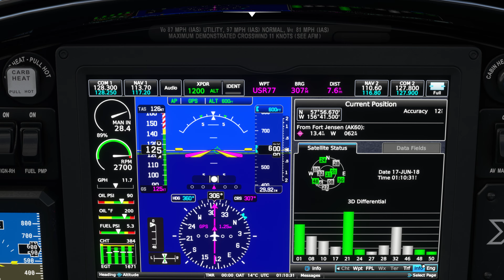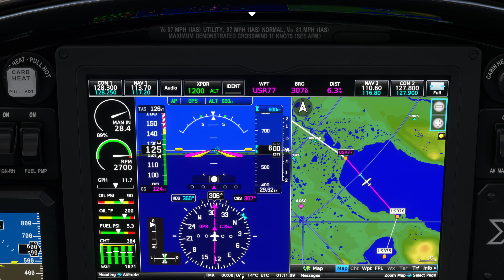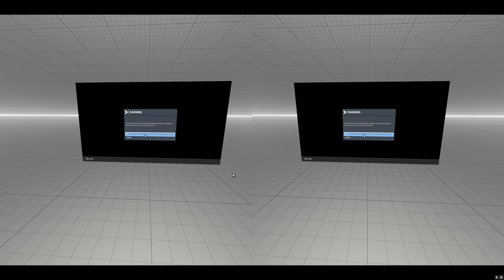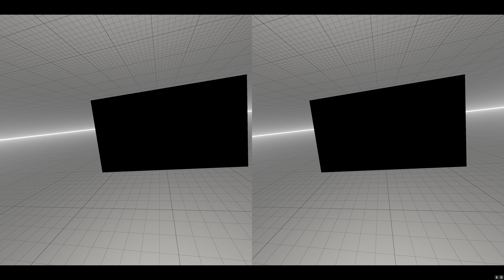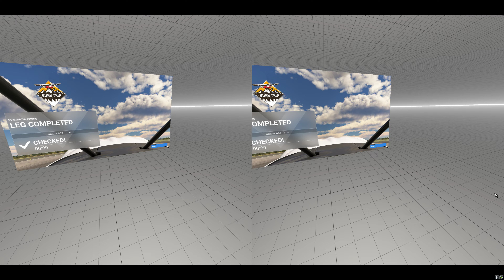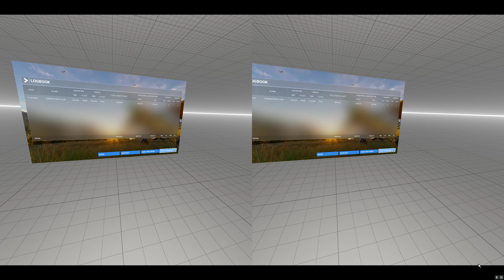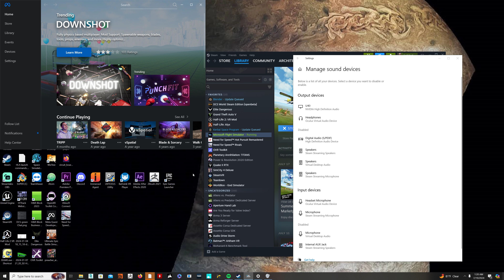MSFS2020: Completed my first Bush Flight - VR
and i did it without using the Map feature of the game!